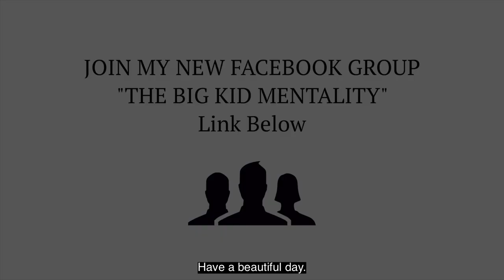BKR | WHAT'S A BIG KID?!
Today I answer the question I get asked the most. What's a big kid? What does my logo stand for? What is my brand? WHAT IS BKR?

SO WHAT DEFINES BEING A "BIG KID." THIS IS A QUESTION I GET ALL THE TIME. I'M GOING TO ANSWER THAT QUESTION FOR YOU RIGHT NOW.
I want to take you back to the days when life was simple. The days where your ONLY REAL responsibility was doing what your parent or legal guardian demanded of you. If they said to go to school or eat. You'd do just that.
No bills to pay, no obligations, no nothing.
ONLY GROWING. LEARNING. DREAMING.
Those were the days were anything seemed POSSIBLE.
Do you remember what you wanted to be when you grew up? What your dreams and aspirations were as a kid?
Maybe you remember that feeling... The burning desire to do something great. AND MAYBE you still have it.
YOU GREW UP.
Now SOCIETY will say to be REALISTIC about your goals and aspirations.
TO BE ONE WITH SOCIAL NORMS.
This is coming from people who GAVE UP on dreams. Who DECIDED they can't be the next STEVE JOBS or NELSON MANDELA.
THEY'RE RIGHT.
This is due to the fact, that you can ONLY be the next YOU.
You can't be anyone else.
All those people that did in FACT, make a MARK in HISTORY; started SOMEWHERE.
It didn't just MAGICALLY HAPPEN.
AND
I'm quite POSITIVE it wasn't EASY either.
If they did it, SO CAN YOU. You're still here, aren't you? Still living and breathing right?
You got time on your side. But don't take it for granted. Time will move forward regardless if you like it or not. Don't PROCRASTINATE your life.
The OPPORTUNITY to make YOUR mark in HISTORY is possible!
So what's a BIG KID you ask?
ANYONE who has the courage to follow their heart and intuition.
Ultimately, never letting that desire to live the life you want to live fade away with time.

△ Favorite Lens
△ Favorite Microphone